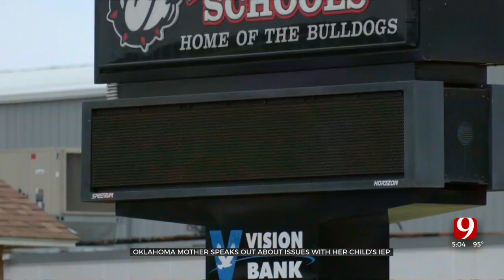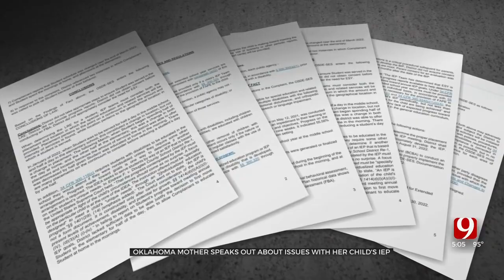After Issues With IEP, Meeker Mother Says To Be Your Child's Best Advocate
It's time to head back to class for many Oklahoma kids. For some, that means paying extra care to their children with special needs.